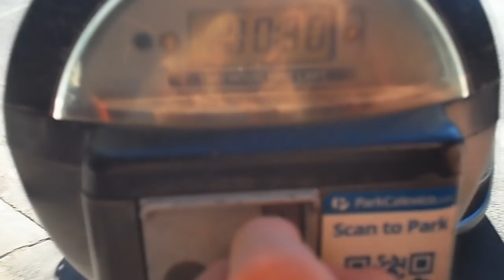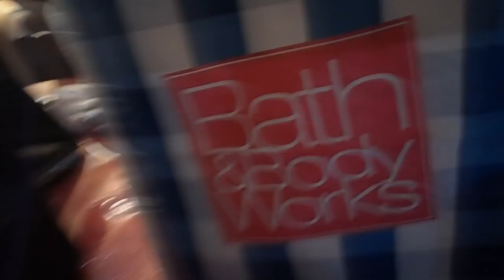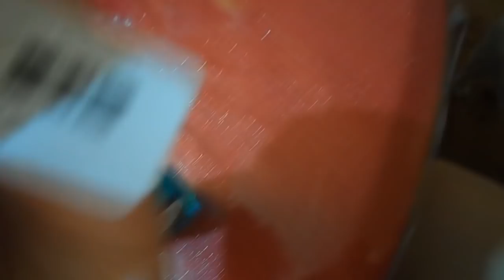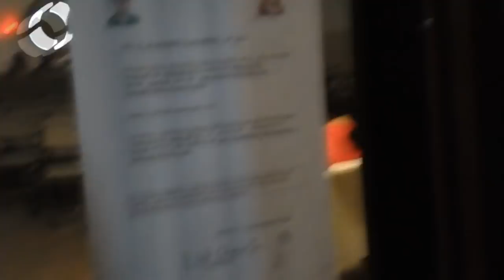blog#227 Buscando Vestido Pláticas Boda Civil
Hola Personas Bonitas de Youtube cómo han estado espero que super bien al fin!!! les tenemos vídeo si nos siguen en redes sociales sabrán que se daño nuestra cámara y memoria así que lamentablemente no pudimos subirles vídeo pero aquí estamos al 100 con ustedes no olviden que los queremos mishones :D